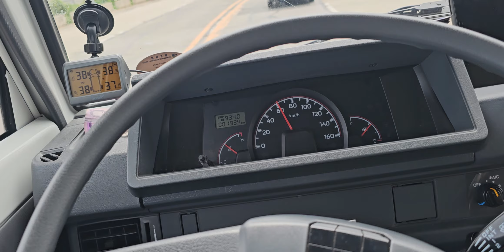Mitsubishi L300FB Euro4 2024 fitted with Maxxis A/T Worm Tire 27x8.5 R14LT | Maganda ba yung gulong?